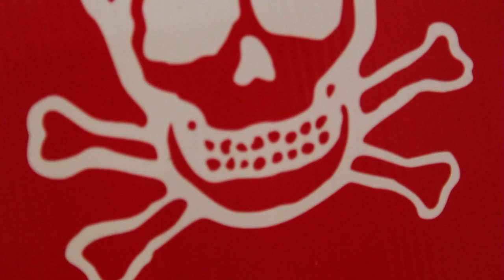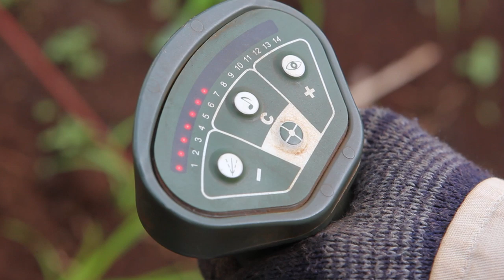Laos - verdens mest bombede land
Laos er verdens mest bombede land. Under Vietnamkrigen slapp amerikanske fly 280 millioner klasebomber over Ho Chi Minh stien ikke langt fra grensa til Vietnam. 30 prosent av bombene gikk ikke av. 80 millioner bomber dreper og lemlester derfor den dag idag. Fagforbundet støtter Norsk Folkehjelp sitt arbeid med rydding av klasebomber i Sekong provinsen.

Av Ole Morten Melgård